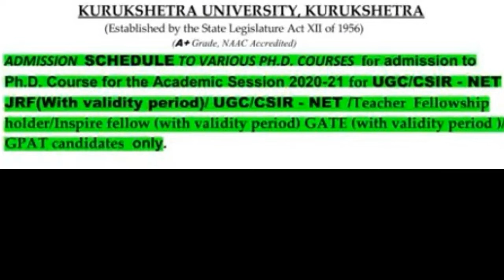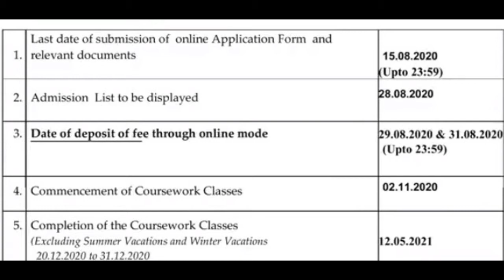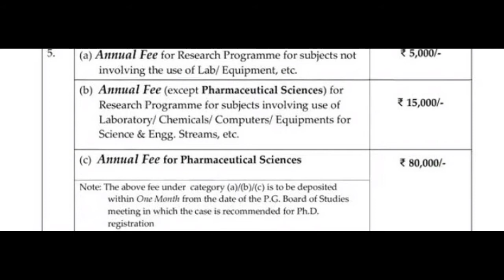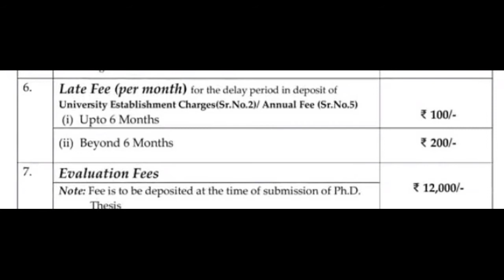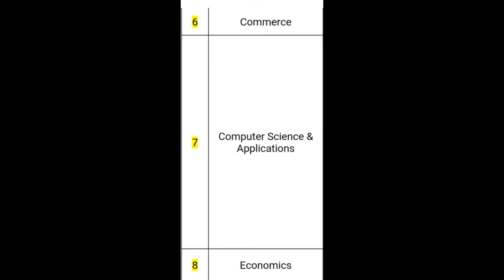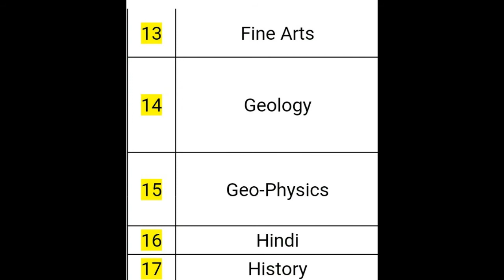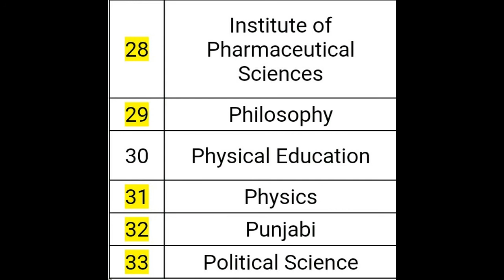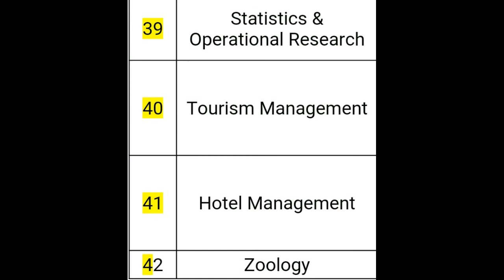PHD Admission Notification ll KUK University ll Full Information ll Big Update ll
PHD Admission #